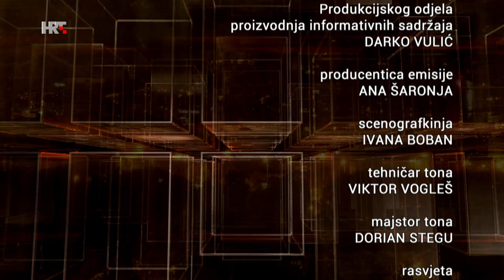Druga strana: Dimitrije Trbović - Direktor NEOSTAR-a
Imamo samo neke pomoćne digitalne alate djelomične provjere laže li nam prodavač ili ne, te certifikate da neki od njih nisu već dugo nikoga prevarili!? Zašto svi kreću od poštenja prodavača, a ne od potreba kupca? I zašto nije došlo do konsolidacije u automobilskoj industriji, govori direktor Neostara, novog hrvatskog start-upa, platforme koje želi radikalno promijeniti filozofiju trgovine, g. Dimitrije Trbović.